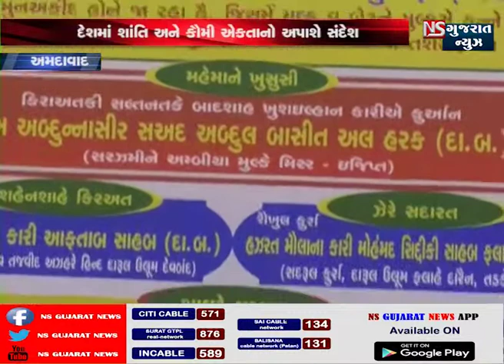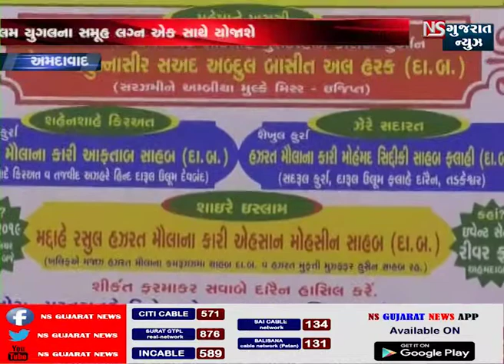અમદાવાદ:-501 હિન્દૂ-મુસ્લિમ લગ્નોત્સવનું આયોજન થશે |NS GUJARAT NEWS